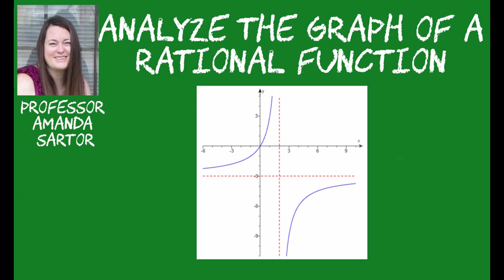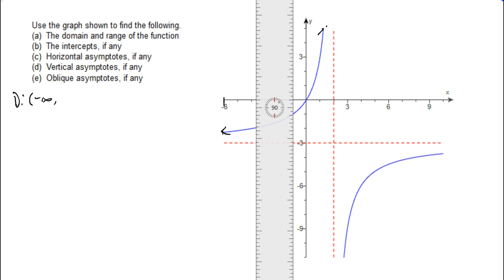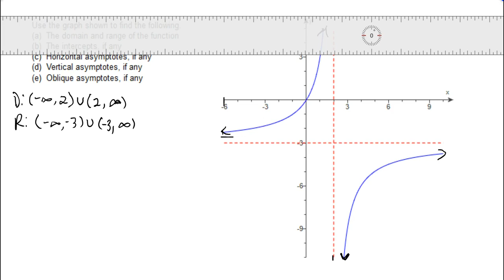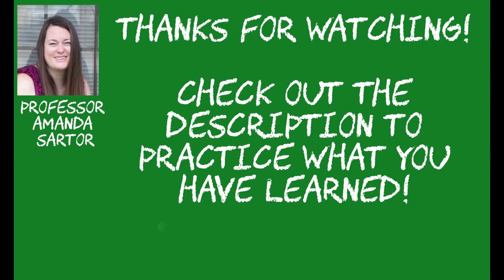Analyze the Graph of a Rational Function